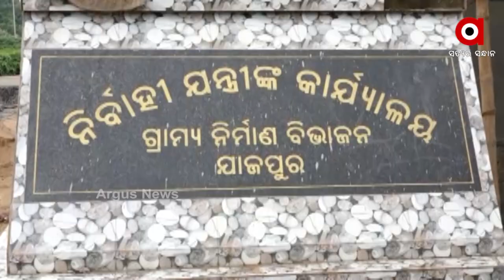ଗ୍ରାମ୍ୟ ଉନ୍ନୟନ ବିଭାଗରେ ବିଚିତ୍ର ବ୍ୟବସ୍ଥା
.ରାଜକୋଷରେ ଚୂନ ଲଗାଇବା ପାଇଁ ନିୟମକୁ ନିଜ ବାଟରେ ନେଉଛନ୍ତି ବିଭାଗୀୟ ଯନ୍ତ୍ରୀ. ଆଉ ଯନ୍ତ୍ରୀ ମାନଙ୍କୁ ମନ୍ତ୍ରୀ ବଳ ଦେଉଥିବାର ଅଭିଯୋଗ । ଆଉ ପୁଣିଥରେ ବିବାଦରେ ଗ୍ରାମ୍ୟ ଉନ୍ନୟନ ମନ୍ତ୍ରୀ ସୁଶାନ୍ତ ସିଂ ଓ ତାଙ୍କର ଟିମ୍ .ଟେଣ୍ଡର ନକରି କେମିତି କେ-ଟୁ ମାଧ୍ୟମରେ ବିଭାଗରେ ଠିକାଦାର ପୋଷା ଚାଲିଛି ଏହାର ସଙ୍ଗୀନ ଚିତ୍ର ଆସିଛି ଯାଜପୁର ଜିଲ୍ଲାରୁ